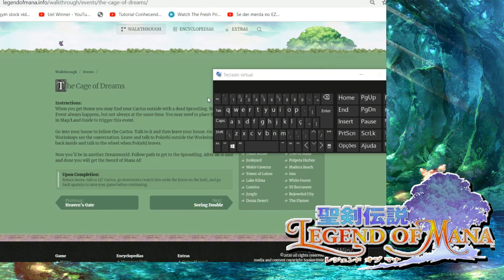Legend of Mana (PS1) #38 - The Cage of Dreams (PT/BR)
Legend of Mana, de Playstation 1
Nesse episódio completo a trigésima oitava missão desse jogo maravilhoso. Estarei fazendo o mapa perfeito (uma das maneiras) para liberar todas as missões, de 3 em 3 dias vai ter video de Legend of Mana. Utilizei esse site pra me ajudar a saber a ordem das missões